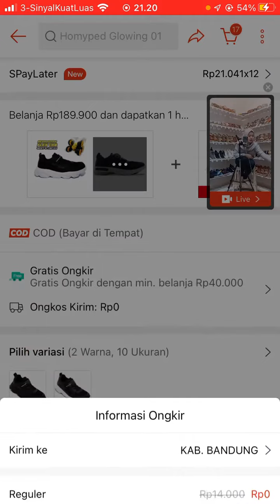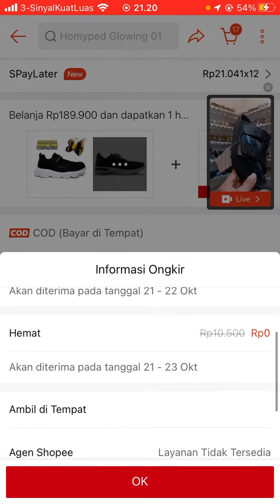Cara Melihat Ongkir di Shopee Terbaru Oktober 2022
Hallo bos bis dalam video ini otong bakal sharing ke Bos Bis semua, Cara Melihat Ongkir di Shopee Terbaru Oktober 2022,    bagi bos bis yang belum tau yuk simak videonya dan jangan di skip ya biar paham, mudah mudahan bermanfaat :)